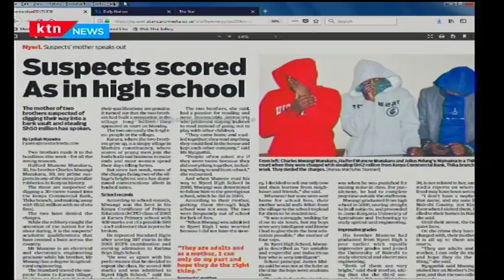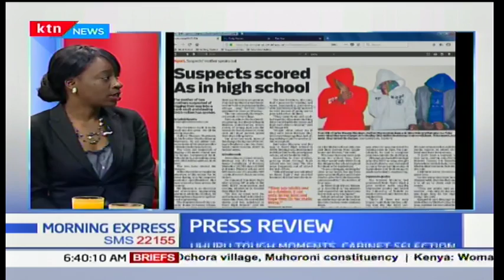Suspects scored As in high school, Press review